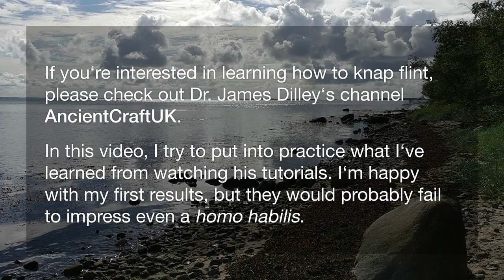Stone tools 5: Knapping hand axes and other primitive tools from beach flint 🪨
Due to the winterly weather and the current lockdown, I don't get to do as much outside as I'd like. So I went back a bit to the footage of one of my summer vacation projects: Practicing my flint knapping skills with Danish beach flint.

Please note: I'm a beginner flintknapper, so this is very much not a tutorial. For some excellent flintknapping tutorials, please check out Dr. James Dilley's channel "AncientCraftUK". After many years of mostly cluelessly banging rocks together during our previous vacations in Denmark, his "KnapTime" videos were what finally got me to understand the mechanics and basic techniques of this craft.

During these two weeks in Denmark, I tried to put into practice some of what I had learned in theory by having watched these tutorials. As was to be expected, I produced a lot of shards, splinters and broken chunks, but I did get to take home some useable stone tools like hand axes, arrow points, and drill bits that I was happy with.

One of these pieces will feature prominently in an upcoming video, where I will be building a primitive cord drill / pump drill.

Some notes:

- Beach flint isn't optimal for knapping. Such pieces have been knocked around by the sea for many years, often resulting in visible cracks and invisible fissures. Nevertheless, it's what I had at my disposal, and it's leagues better than the flint I usually find at home.

- While knapping at the beach, I had an old bedsheed spread out beneath me to catch all the splinters, which I later sorted and disposed of in a safe place. Please don't leave razor-sharp flint shrapnel in places where people walk and children play barefoot.

- Obviously, please wear eye protection when knapping flint.